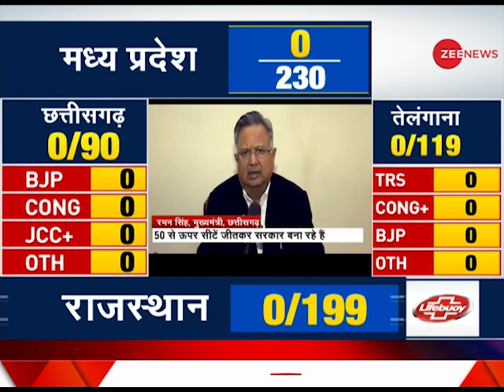Result Breaking: Counting of votes begin to decide fate of 5 states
Counting of votes has begun to call the results of state elections in Madhya Pradesh, Rajasthan, Chhattisgarh, Telangana and Mizoram.